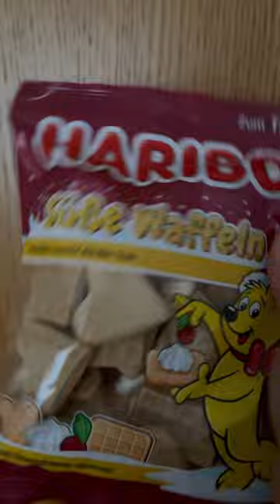Have you tried Haribo sweet waffles?